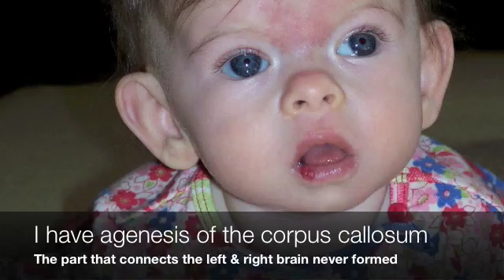elianainformational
agenesis of the corpus callosum, colpocephaly